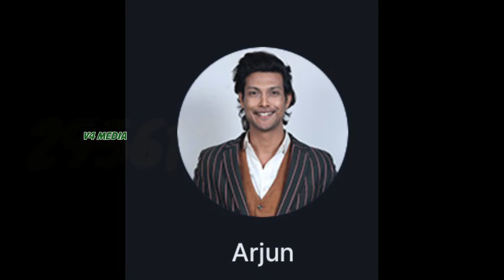🔴Live voting update hotstarLive Bigg boss Malayalam season 6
Credits: Hotstar

bigg boss malayalm review bigg boss 6 review

malayalam

bigg boss

bigg boss 6 malayalam review bigg boss review

malayalam

malayalam 6th season

sai krishna bigg boss 6 malayalam secret agent

omar lulu bigg boss malayalam

Big Boss Seasonhotstar disney bigg boss malayalam season 6

bigg boss malayalam season 6 nominations

today

bigg boss malayalalam vote resultbigg boss malayalalam vote hotstar

bigg boss elimination Malayalam season

6Latest Vote Result